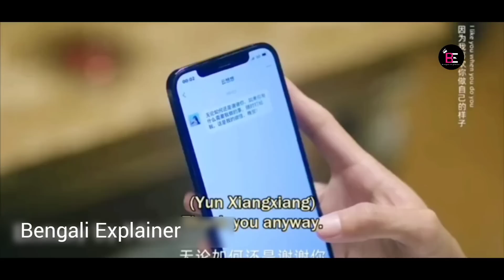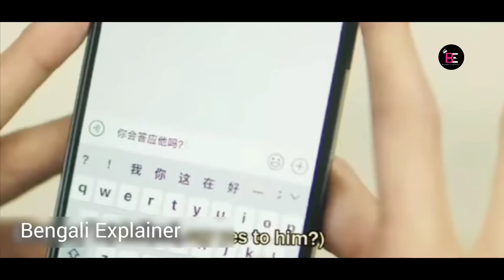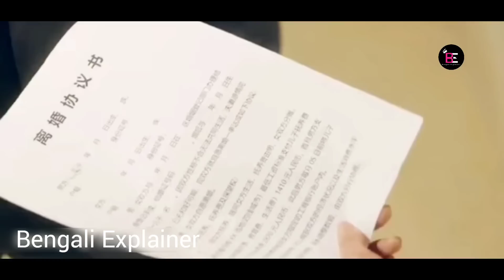কিউট লাভ স্টোরি💖.President's Love-2021.Movie Bangla Explanation. Bengali Explainer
Korean drama Bangla explanations.
This channel provides all kind of movie and series explanation.